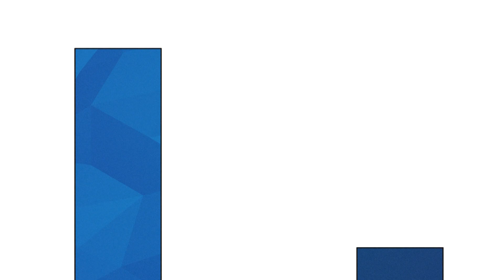National Mall trivia with a German tourist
How well do you know the National Mall in Washington, DC? Join Alexis as she puts your knowledge to the test with questions about its history and creation! Learn when and why the Mall was originally created, how many miles of walking trails it contains, and more. This time, meet Simon from Stuttgart. See how much a German tourist knows about our national landmark!

(S)Mall Talk  | Season 1, Episode 4

Primetime! on DCTV brings you local stories that matter every Tue/Wed/Thu at 8 pm. Watch original shows, short-form news, local events and entertainment, and conversations that cover all eight wards of the District... and beyond.

Immerse yourself in the vibrant culture, fun interviews, and exciting events that make our nation's capital so unique. From bustling museums, to nutrition and lifestyle shows, to local history – there's always something new to discover.

Get ready to experience the best of DC with us on Primetime! at 8 pm. New shows every Tuesday, Wednesday, and Thursday!

These are stories that matter. This is DCTV.